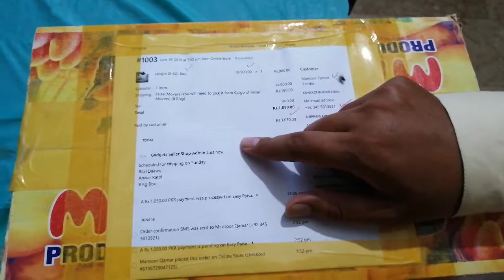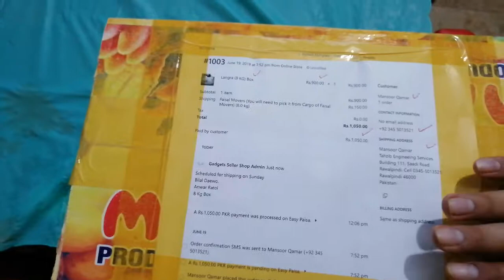Get Multani Anwar Ratol at Doorstep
Multani Mango is the top class mango in the world. And the demand for mango is increasing day to day.
So Now "MultaniTohfay" is available to facilitate to customers to enjoy the taste of Original Multani Mango at your doorstep.

Here is our website for mango samples and any other question:
You can order on a call as well:
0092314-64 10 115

Note: This Service is only for Pakistan.